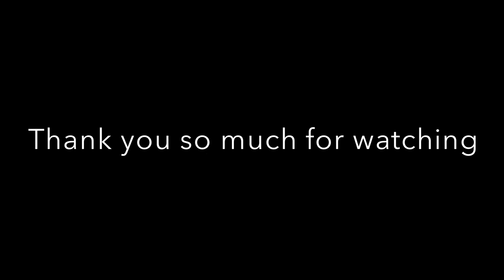The way to a new LEGO room #1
First update on my new LEGO room.